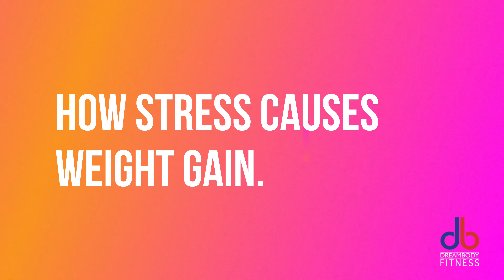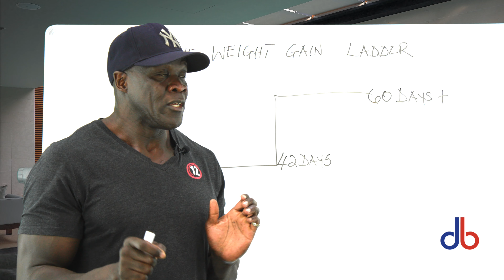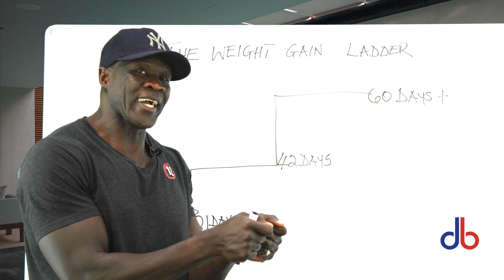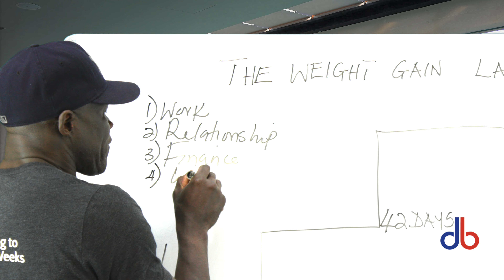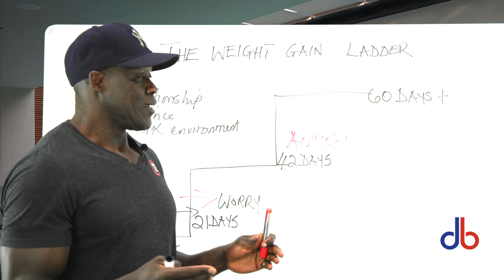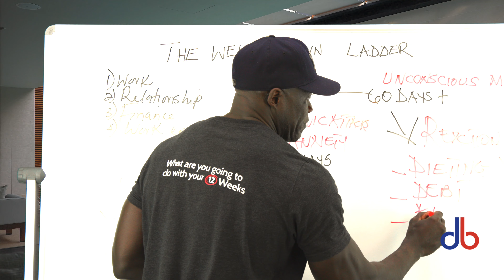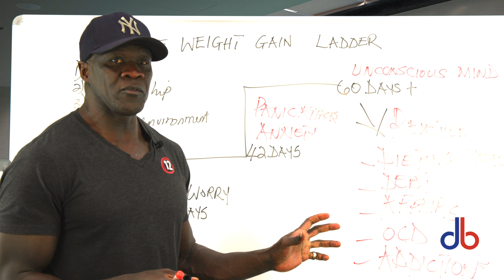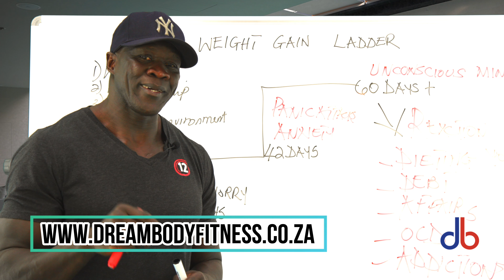how to overcome emotional eating disorder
Beware of Unsupported Claims

In recent years, the diet industry has tried to capitalize on findings from studies about cortisol and weight gain. Perhaps you’ve come across advertisements promoting dietary supplements claiming to lower cortisol and enhance weight loss. Most medical professionals advise patients to avoid these products as no independent studies published in respected, peer-reviewed medical journals have shown that these supplements have any value in cortisol reduction or weight loss.

Overall, it’s important to remember that there’s no miracle cure for elevated cortisol. Exercise, eating right and relaxation are the best methods for lowering these harmful hormone levels that have risen in response to stress.